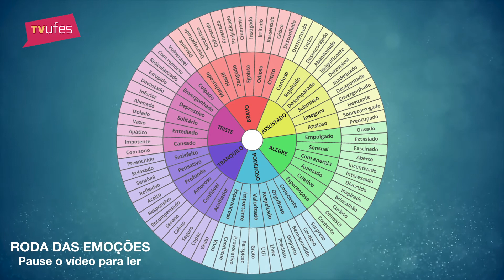DICAS BEM-ESTAR #10: Ganhe consciência das suas emoções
Você já ouviu falar de consciência emocional? A psicóloga Roberta Alvarenga dá dicas de como desenvolver essa capacidade de reconhecer e nomear nossas emoções.

O projeto Dicas Bem-Estar é uma produção da TV Ufes, com apoio da equipe psicossocial da Diretoria de Atenção à Saúde (DAS), da Pró-Reitoria de Gestão de Pessoas (Progep-Ufes).

Produção e Imagens: Roberta Alvarenga - DAS/Progep
Tradução em Libras: Joyce Karolina
Edição e Legendas: Patrícia Garcia